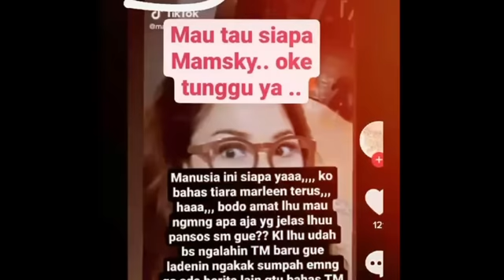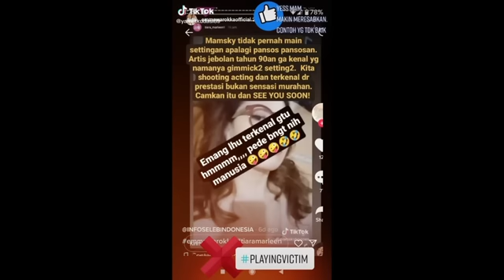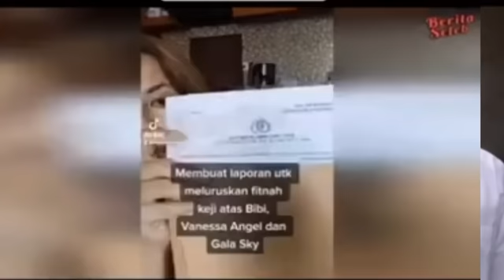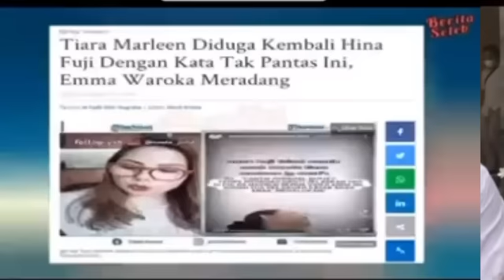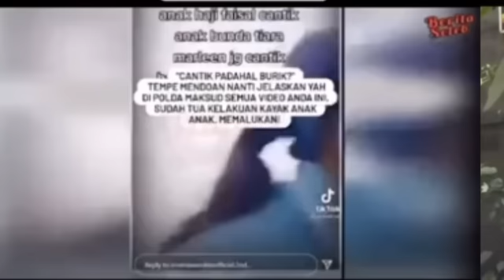KUBU DODDY MAKIN TERPOJOK‼️EMMA WAROKA BAWA BUKTI2 KE POLDA METRO JAYA;TIARA MARLEEN;VANESSA ANGEL